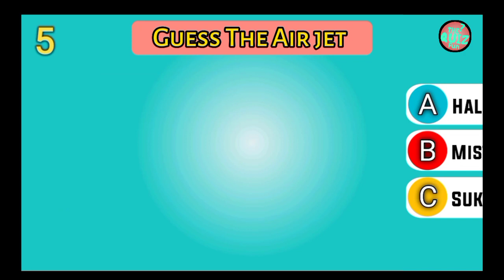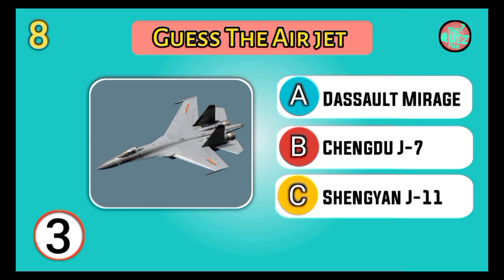Guess the Fighter Jet Name | Top 10 Best Aircraft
Welcome to my quiz video channel, where knowledge meets fun! Get ready to challenge your brain with exciting quizzes, intriguing trivia, and mind-boggling facts.

Guess the Fighter Jet name
Guess The Fighter Jet quiz
Can you guess all these planes
Top 10 Best Aircraft
Best jets in the world
Aircraft Recognition
Fighter Jet